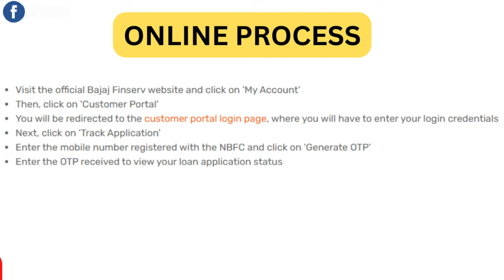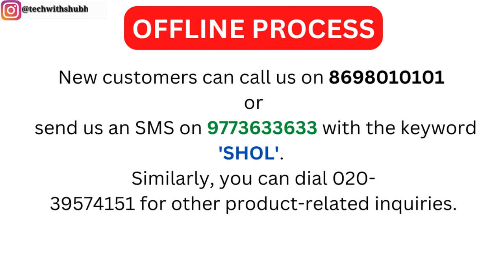How to Check Bajaj Finserv Status Online/Offline | Check your Bajaj Finserv loan application status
some tags:-
Check your Bajaj Finserv loan application status
How to Check Bajaj Finserv Personal Loan Status Online/Offline
How can I check my loan status in Bajaj Finserv?
How do I check my loan status?
How can I check my Bajaj Finance loan reference number?
Check Bajaj Finserv Personal Loan Application Status Online
Check your Loan Application Status Instantly - Bajaj Finserv
Bajaj Finance Loan Details: Loan Statement Online- Experia

(sometimes this link not working then open your telegram app and search "@techwithshubham" than join​